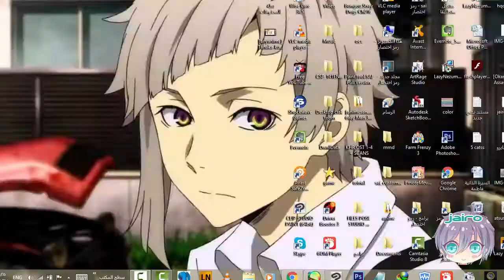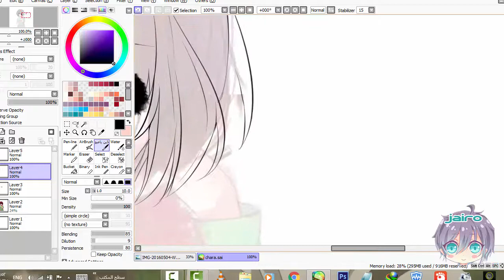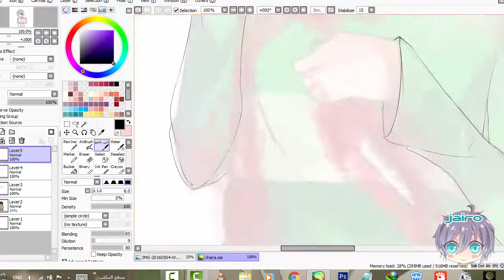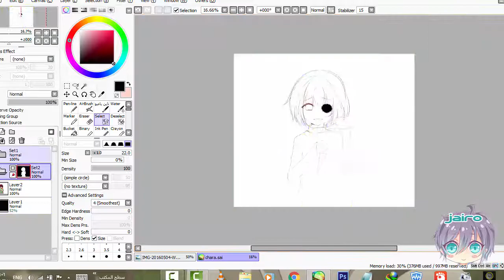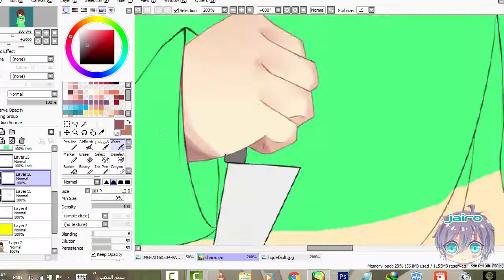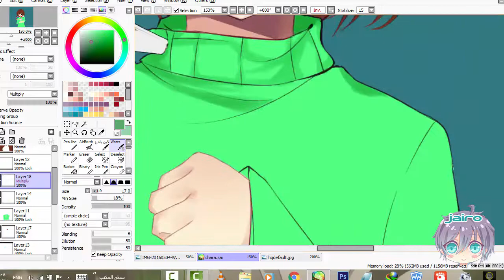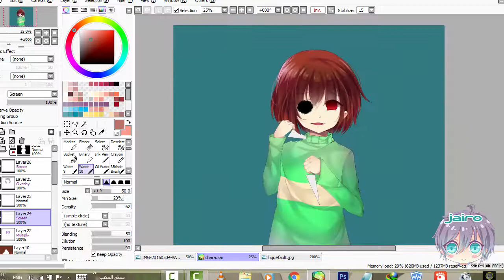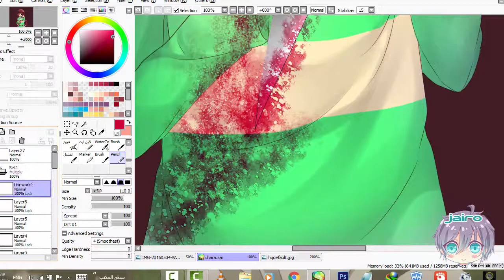【 SPPEDPAINT 】Undertale [Chara]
DeviantArt : jairoSan
1. Undertale OST: 071 - Undertale
2. Undertale OST: 090 - His Theme